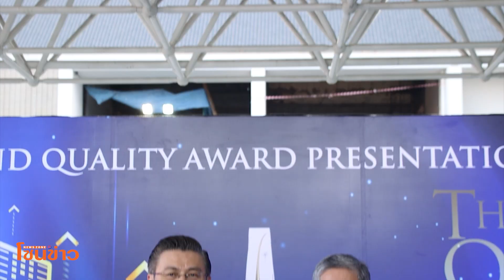อีกก้าวความสำเร็จ พีทีที แอลเอ็นจี คว้ารางวัลคุณภาพแห่งชาติ ประจำปี 2566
อีกก้าวความสำเร็จ พีทีที แอลเอ็นจี คว้ารางวัลคุณภาพแห่งชาติ ประจำปี 2566 บทพิสูจน์คุณภาพและมาตรฐานระดับโลก

สถาบันเพิ่มผลผลิตแห่งชาติ สถาบันเครือข่ายของกระทรวงอุตสาหกรรม ในฐานะสำนักงานรางวัลคุณภาพแห่งชาติ จัดงานพิธีมอบรางวัลคุณภาพแห่งชาติ ครั้งที่ 22 ประจำปี 2566 ณ หอประชุมใหญ่ ศูนย์วัฒนธรรมแห่งประเทศไทย เพื่อประกาศเกียรติคุณให้แก่ 10 องค์กรไทยที่เปี่ยมไปด้วยศักยภาพ นำโดย กลุ่มธุรกิจก๊าซธรรมชาติ บริษัท พีทีที แอลเอ็นจี จำกัด ผู้คว้ารางวัลคุณภาพแห่งชาติ (Thailand  Quality Award) ตามด้วยองค์กรจากหลายภาคส่วน ที่ได้รับรางวัลการบริหารสู่ความเป็นเลิศที่มีความโดดเด่น (Thailand Quality Class Plus) และรางวัลการบริหารสู่ความเป็นเลิศ (Thailand Quality Class)